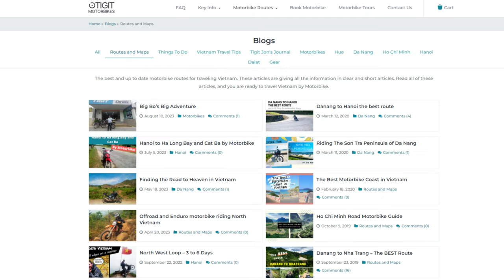Which motorbike route for Vietnam (2023)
Tigit Jon gives us his latest updates on which route to drive a motorbike in Vietnam for 2023.

0:31 how far is HCM to Hanoi on a motorbike?
1:34 why my routes are different from backpacker / blogger routes
1:58 HCM to Nha Trang the recommended route
3:05 Nha Trang to Hoi An / Danang
4:52 Hoi An and the Top Gear Special explanation
5:05 The Ho Chi Minh Road
5:27 The Hai Van Pass
6:53 Phong Nha and caves
7:30 Phong Nha to Hanoi
8:40 The North of Vietnam on a motorbike
10:15 Talking about Sapa
11:00 Talking about trains
11:31 The Mekong Delta
12:40 Summary of Vietnam motorbike routes
13:00 What do I do if I don't have time
14:00 The Weather in Vietnam
14:25 How to avoid missing the best roads!